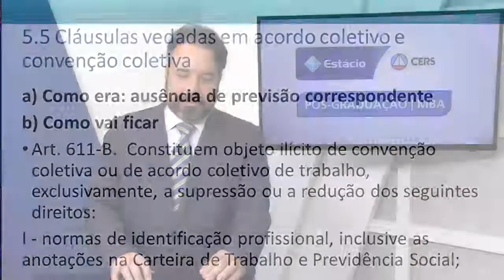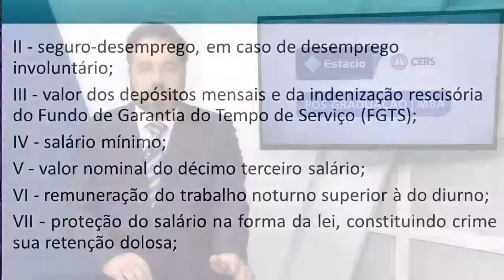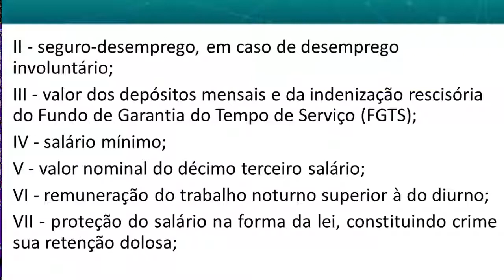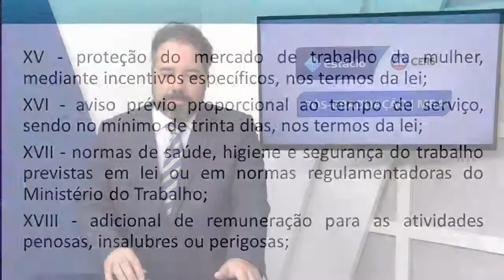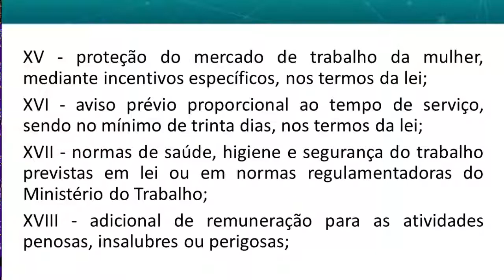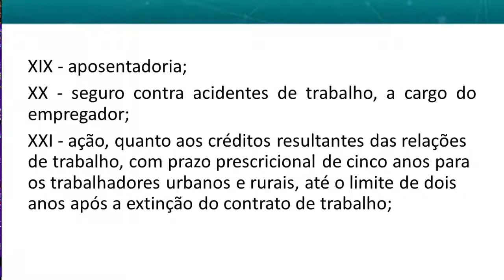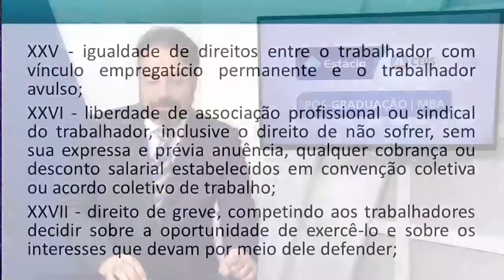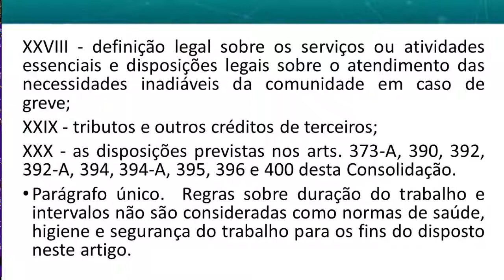Pós Trabalho 2017 Cláusulas vedadas em Negociação Coletiva - Vídeo 35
Nesta playlist especial o Juiz do Trabalho e Professor de graduação e pós-graduação de Direito Rodolfo Pamplona Filho esclarece, ponto a ponto, as mudanças na legislação. Acompanhe, compartilhe, mande suas dúvidas!